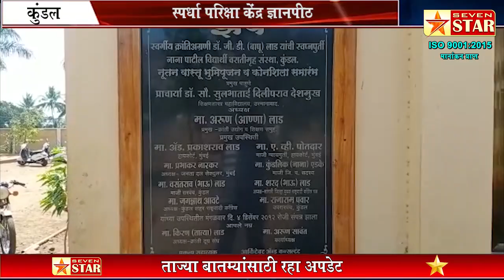क्रांतीअग्रणी डॉ.जी.डी.बापू लाड स्पर्धा परिक्षा केंद्र ज्ञानपीठ हे विद्यार्थ्यांसाठी ठरत आहे वरदान